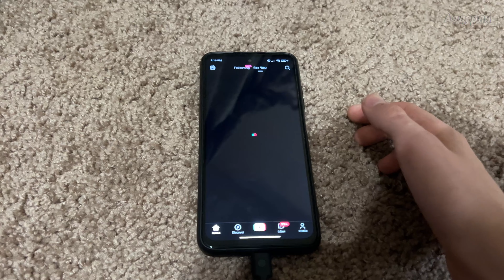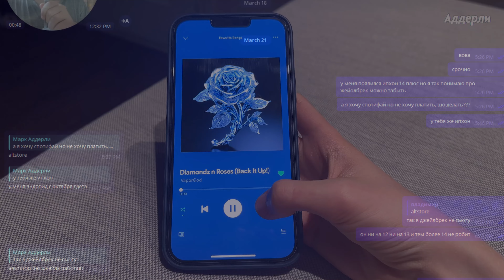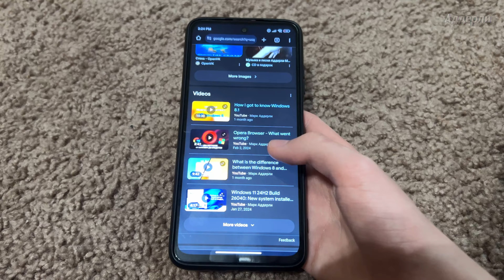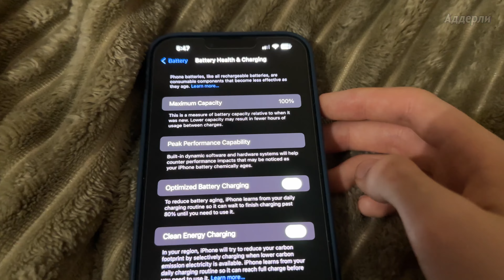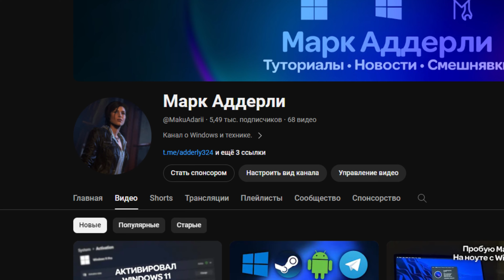iPhone 14 после Xiaomi Redmi за 100 долларов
В этом видео я расскажу о своем новом смартфоне - iPhone 14 Plus, который почти в 10 раз дороже чем мой прошлый смартфон, Redmi 10, с которым я проходил почти 3 года.

Давненько у меня не выходили ролики, а все потому, что я переехал в Америку.